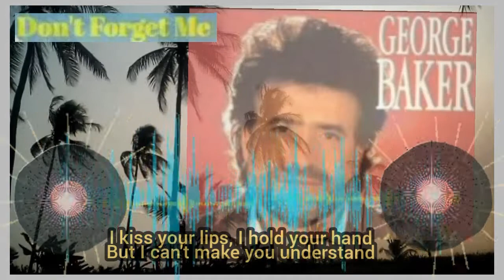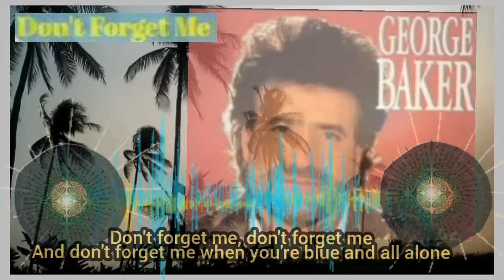Don't Forget me ~ George Baker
Review lagu lawas top memori untuk menghibur dan menyenangkan hati